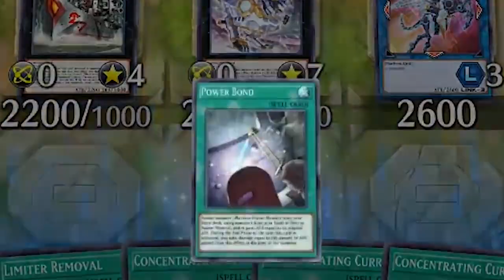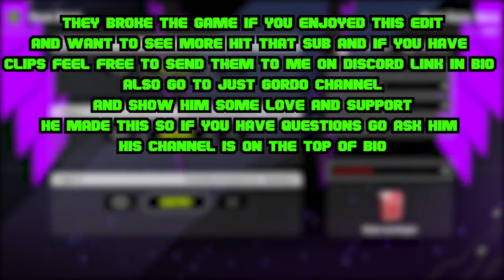When You Fuse 100 MONSTERS! in YU-GI-OH Master Duel The Game BREAKS!!!